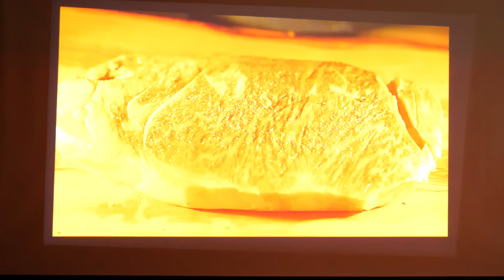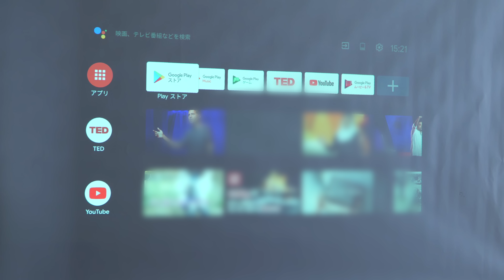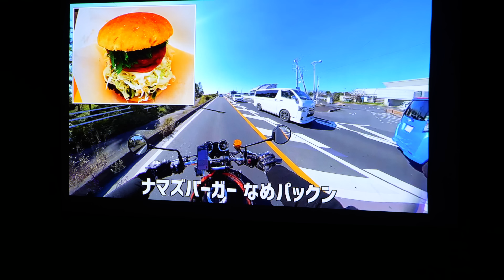【XGIMI MoGo Pro+】神プロジェクターが3つの進化！HALOと100インチ比較も♪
あのモバイルプロジェクターの神商品、XGIMIのMoGo Proが進化して登場！
適当に置いてもAF・縦横台形までフル自動補正というとんでもない仕上がりでまさに完全無欠♪
そして上位モデルHALOとの100インチ比較もやってみました！

※海外の販売者から購入される場合は、日本国内のサポートありません。
本製品とは仕様が異なる場合があります。
※XGIMIではHalo Plusというモデル名の製品は販売しておりません。

LUMIX S PRO 24-70 mm F2.8 S-E2470

Panasonic  GH5S

Panasonic  GH5

LEICA DG VARIO-ELMARIT 12-60mm

SONY RX0M2

GoPro HERO8

SONY FDR-X3000

‹目次›
0:00 XGIMI MoGo Pro+ 新登場
1:25 概要・進化ポイント
4:14 自動台形補正解説
5:27 画質・音質・機能
7:52 XGIMI HALO
9:33 100インチスクリーンで比較